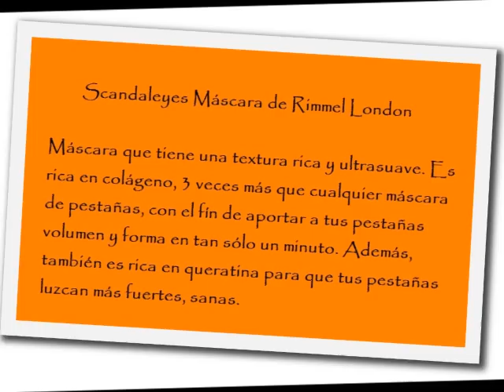Scandaleyes Máscara (Rimmel London)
(Colaboración)